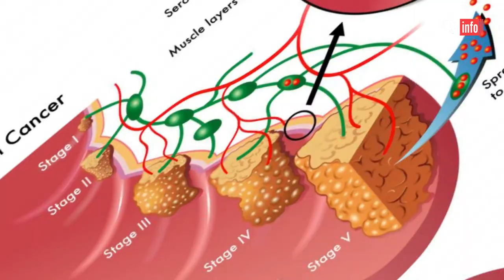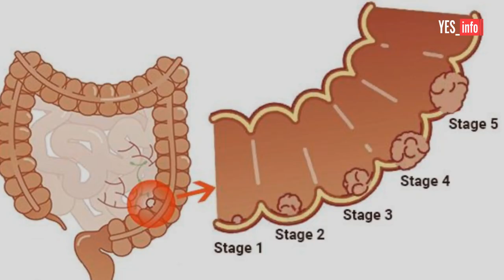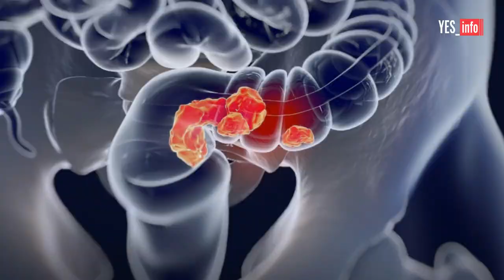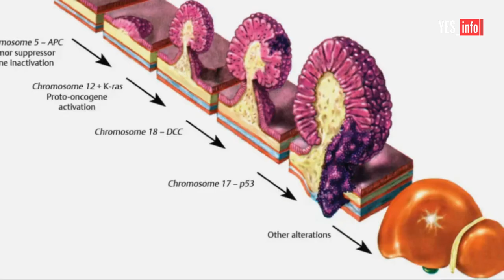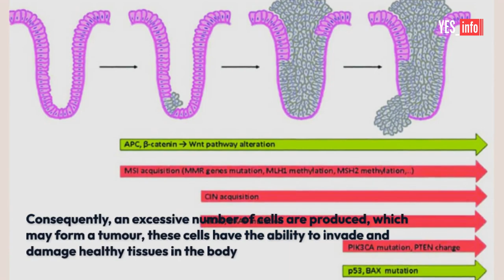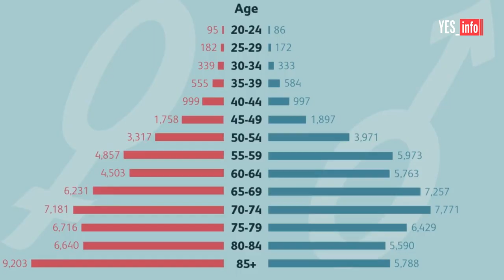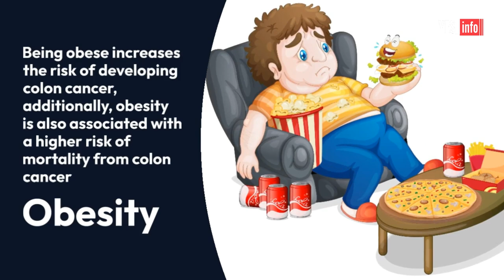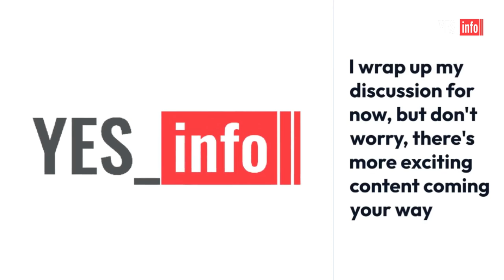Understanding Colon Cancer | Causes, Symptoms, and Prevention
In this informative video, we delve into the topic of colon cancer, a type of cancer that originates in the colon, the first and longest part of the large intestine.
Join us as we explore the crucial role of the large intestine as the final segment of the digestive system, responsible for breaking down food for the body's utilization.
While colon cancer primarily affects older adults, it is essential to understand that it can occur at any age.
We discuss how this disease often begins as benign growths known as polyps, which can gradually transform into cancerous cells over time.

Join me as I provide valuable insights into the causes, symptoms, and potential preventive measures for colon cancer. Stay informed and take charge of your health!